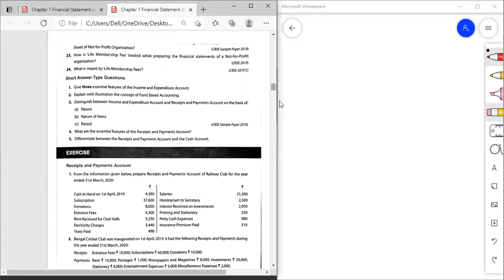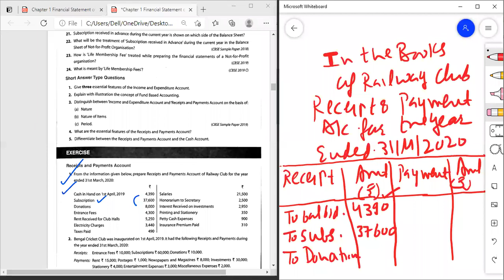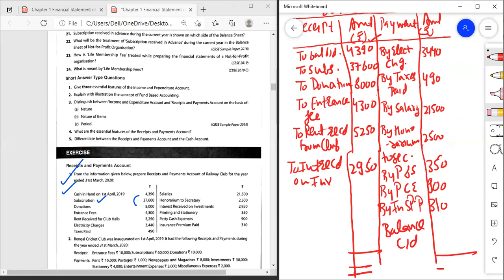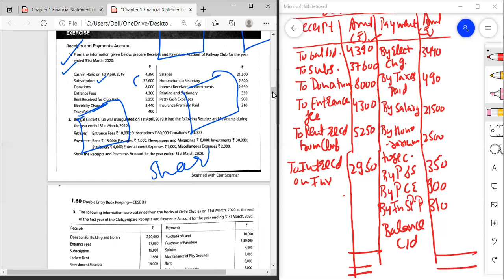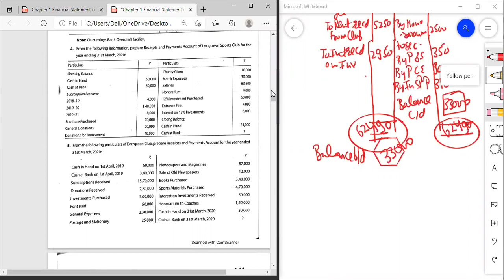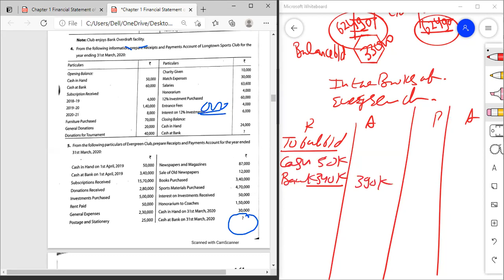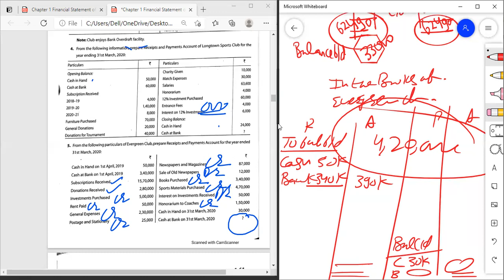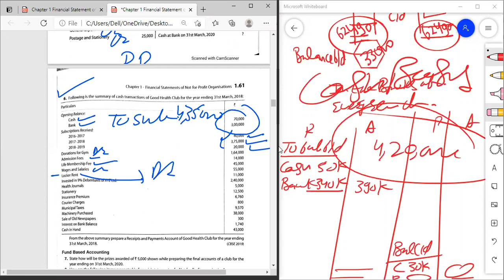Lecture 2 NPO RECEIPT & PAYMENT ACCOUNTS QUESTIONS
Problems based on Receipts and Payment Accounts.
It follows Cash Basis of Accounting
All types of Receipts (whether revenue Receipts or capital Receipts) appears on debit side of Receipts and Payment Accounts (relates to any Period)
All types of Payments appears on credit side of Receipts and Payment Accounts(whether revenue Expenditure or capital expenditure and relates to any Period)

Fund Based ACCOUNTING
FUND BASED ACCOUNTING NPO , Class 12th CBSE concepts and questions
LINK OF QUESTIONS

LECTURE 1 of NPO
TOPIC basics and Receipts and Payment Accounts

Topic Questions of Receipt and payment account

Topic: Concept of consumption of material

Topic Consumption of Material

Topic Amount of Income (Subscription) /locker Rent/any other income credited to  Income and Expenditure Accounts concept

Topic Amount of Income (Subscription)  credited to  Income and Expenditure Accounts Questions answers

Link

LINK

Topic Amount of Income (Subscription)  credited to  Income and Expenditure Accounts Questions answers and Donation/Grant/Legacy and misc. provisions
LINK

Lecture 10
Topic FUND Based ACCOUNTING